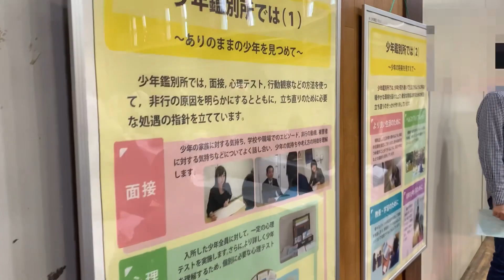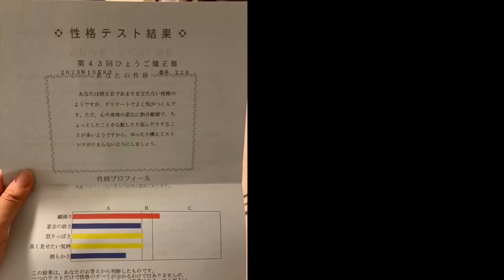👮刑務所の矯正展へいってみた👮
秋になりお出かけしやすくなりましたね。

先日刑務所で行われていた矯正展へ行ってきました。

今年はコロナぶりの開催だったとか。

私たちは初めて行きました。
矯正展には受刑者さんが作られた
木材の家具やおもちゃ、インテリア品を中心に展示販売されておりました。

とても丁寧に作られており
木の温もりを感じるものが多く感じました。

家が狭いので今回家具などは断念しましたが
もし家具など買うなら、矯正展で作られたものも
購入してもいいかも！と選択肢の一つになりました✨

売り上げの一部は、犯罪被害者の支援にも充てられるそうです。

刑務所の施設見学は本当に人気でオープンと同時に
整理券の配布は終了したそうです🥲

他にも刑務所や従事する専門職について、刑務所の中で行われていることなども展示され、改めて中で行われていることを知る機会にもなりました。

とても貴重な機会に行けてよかったです。

全国各地でも開催されているそうなので
この機会にどうぞ！